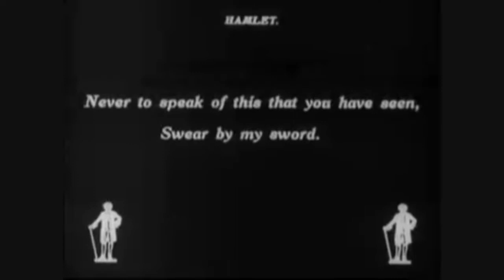Fava Bean - Sexy Epitaph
On a mission transmission
I was trying to relate the score
But you said you heard the blues before
I'm brought down
Is it just a decision?
Is there something that it violates
That makes it so you can't relate
To that sound?

Your Protected core
And then what's more
You're looking for another (A guilded idiot)
Hamletesque display
Go moping to my grave

Is it simple derision?
Keeping the wind from out my monster sails
"His success is that he tried and failed"
It looks sexy on an epitaph